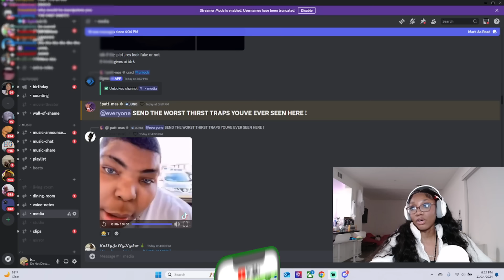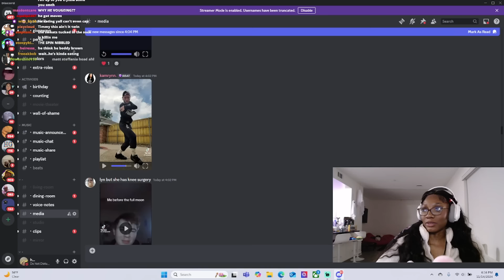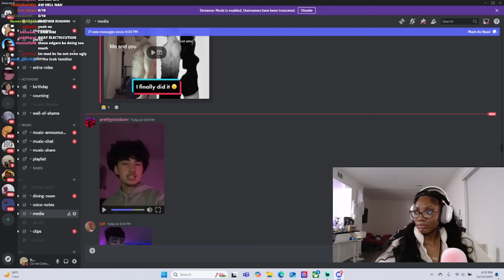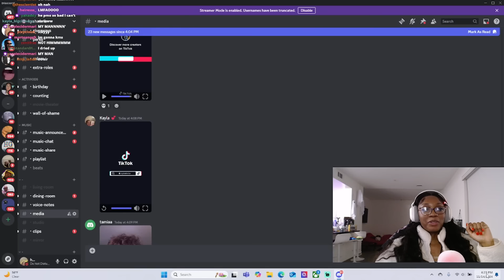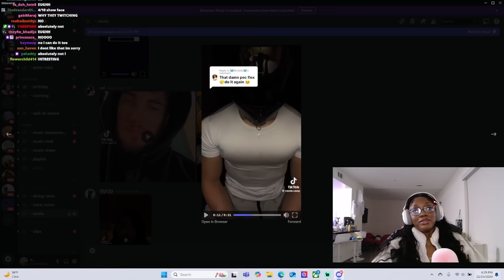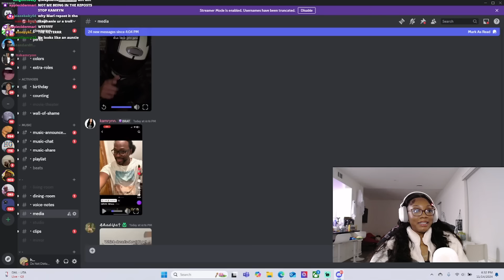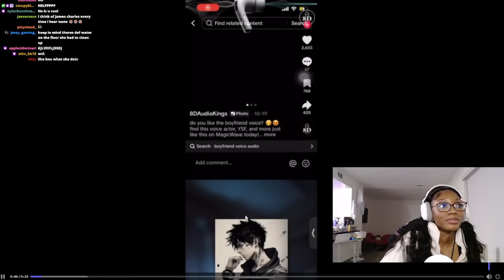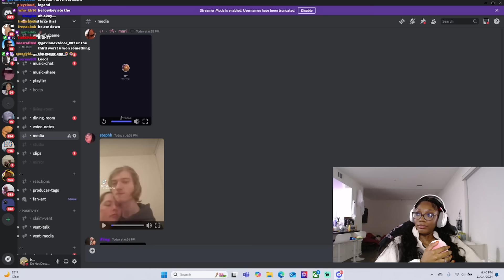TikTok Thirst Traps Are DISTURBING....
Kyah Reacts to TikTok Thirst Traps